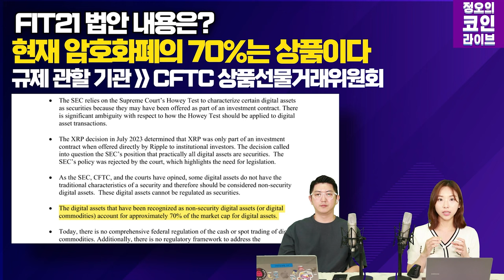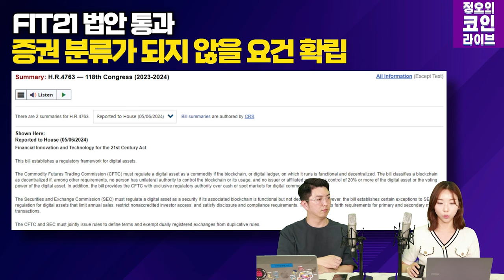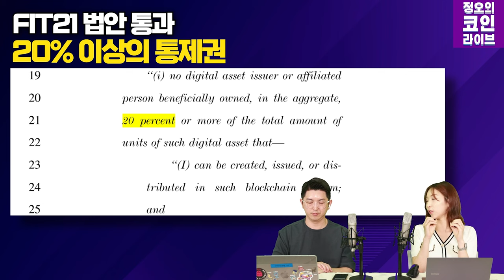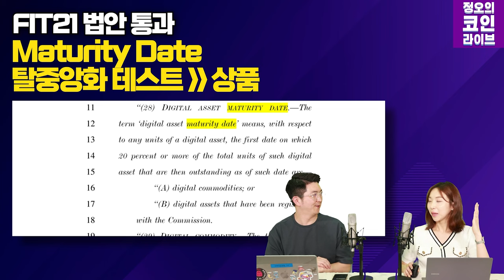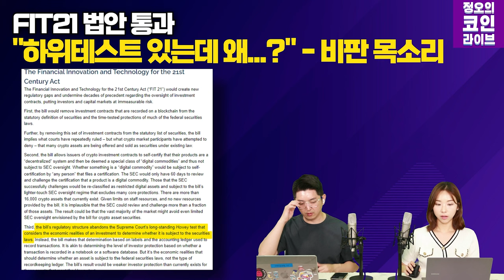이 법 하나로 코인 업계가 완전히 바뀔 수도 있다 l 트럼프에 화들짝 놀란 바이든의 태세 전환 (이현지, 오진석)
미국 하원이 ’21세기 금융 혁신 및 기술법(FIT21)’을 초당적으로 통과시키며
디지털 자산 규제에 대한 가장 중요한 입법 성과를 이루었습니다.

이와중에 '암호화폐 군대'를 만들겠다는 트럼프의 공격적 언행도 화제가 됐습니다.
이런 크립토 업계의 영향력에 놀랐는지, 조 바이든 대통령은 이 법안에 반대하는 성명을 냈으나 거부권 행사 방침을 언급하지 않았습니다.

트럼프 대선 캠프는 지난 21일 암호화폐를 통한
선거 자금 후원을 받는다고 발표했습니다.

한편 FIT21 법안이 통과된 이 날은
비트코인 피자 데이였습니다.

생방송 12시(정오)
이현지/오진석